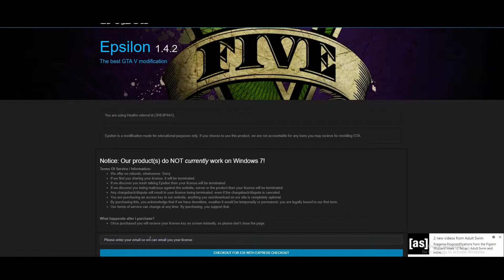GTA 5 Mods 1.41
Hey guys its about time for a gta v talk about the ban (WAVE) is it come and what we can do to stay way from the gta v ban wave for now its going down for modders and players as will.

for online safe if you be safe Knoox new hack